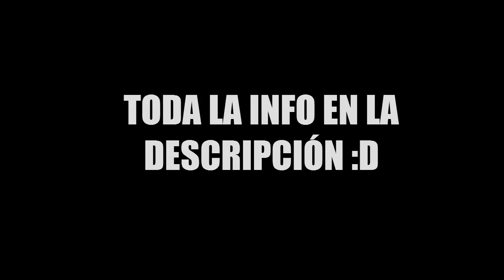ESPECIAL NAVIDAD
HOLA PRIMERO QUE NADA NO ESTOY TAN CACHETON, ES POR LA ILUMINACIÓN DEL VIDEO Y BUENO LO QUE TIENE QUE HACER ES:

1.- COMPARTIR EL VIDEO
2.-SUBIR UNA FOTO A INSTAGRAM DE USTEDES SOSTENIENDO EL DIBUJO QUE MAS LES GUSTE MIO
3.- ETIQUETARME Y ESCRIBIR EL PORQUE QUIEREN UN BANNER O FOTO DE PERFIL CON EL ANGELDRAWINNAVIDEÑO

Y LISTO EL CONCURSO TERMINA EL 6 DE ENERO DONDE DIRE A LOS GANADORES Y ASÍ, FELICES FIESTAS!!!

SIGANME ES GRATIS!!